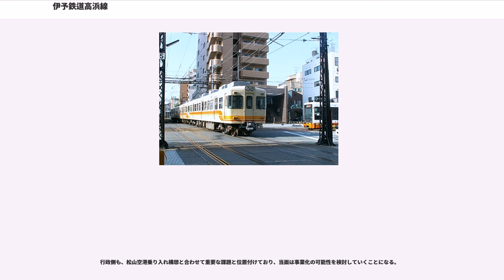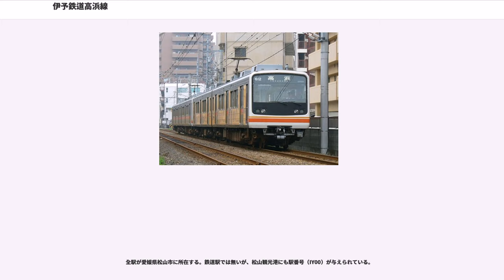伊予鉄道高浜線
高浜線（たかはません）は、愛媛県松山市の高浜駅から松山市駅までを結ぶ伊予鉄道の鉄道路線である。ほとんどの区間は複線であり、松山市駅で接続する横河原線と直通運転を行っている。

四国初の鉄道として1888年（明治21年）に開業した。松山の古くからの外港である三津（ただし三津浜港まではやや距離がある）、および伊予鉄道が整備した高浜港へのアクセス鉄道として機能している。

高浜駅から、松山の海の玄関口である松山観光港へはバスで連絡している。松山観光港までの延伸については、工費などの問題から構想に留まっている（後述）。なお、伊予鉄バスにより松山市中心部から観光港リムジンバスも運行されている。

伊予鉄道のターミナル駅である松山市駅を発車した列車は、郡中線と別れ右手に曲がる。おおよそ90度曲がった位置に、鉄道線としてはJR松山駅の最寄り駅となる大手町駅があり、この駅を発車するとすぐに大手町線との平面交差を渡る。そのままマンションやオフィスビルに挟まれた都心区間を走り、再び大手町線と平面交差をすると車両基地を併設する古町駅に入る。「間近く仰ぐ勝山の」と鉄道唱歌でも歌われたように松山城の近くに位置するが、市街化が進んでおりホームからその姿を見ることは難しい。

古町をすぎ城北線と別れると高架区間に入り、今度は逆に左手に曲がる。県道19号線、国道196号線等の幹線道路を越え、再び地上に降りると衣山駅に着く。衣山駅周辺は映画館や遊技施設などの進出などにより近年発展が進み賑わいを見せている。

衣山を過ぎると松山市駅から続いた市街地は消え、のどかな風景が広がる。次の西衣山駅をすぎるとすぐにJR予讃線をアンダーパスし、この先は丘陵と丘陵に挟まれた区間を行く。そして旧三津浜町域に入る山西駅付近で再び平野部に出る。

三津浜地区の中心駅である三津駅は各地区を結ぶループバスと連絡する交通連接点であり、開業時は高浜線の終端駅であった。漁業で栄える三津浜は、古くは関西や九州との間を結ぶ旅客船が発着する松山の玄関口であり、今でも三津浜港には山口県の柳井や瀬戸内海各地の離島との間を結ぶフェリーが就航している。三津駅を出ると列車は再び平野に別れを告げ、この先は海岸線に沿って線路が敷かれている。次の港山のそばには500年以上の歴史を持つ渡し船「三津の渡し」の乗船場があり、古くはこの辺りが三津の中心であった。

港山駅に続く梅津寺駅は、ホーム柵の横に砂浜が広がるという伊予鉄道では最も海に近い駅であり、この駅に近接する海水浴場は同じく近接する梅津寺公園の梅園と共に有名である。松山市駅から続いた複線区間はここまでで、ここから終点までの1駅区間のみは単線となり、枇杷の産地として有名な興居島や小説『坊っちゃん』にターナー島として出てくる四十島を左手に望みつつ高浜を目指す。

終点の高浜も三津と同じく漁業の町で、以前に関西や九州との間に航路が開かれていた点も三津と同じであるが、三津が長い歴史を持つ港であるのと異なり、こちらは明治20年代に入ってから三津浜港に代わる松山の玄関口として整備された比較的新しい港である。ただ、本州や九州とを結ぶ航路は高浜の600メートル北に戦後新しく整備された松山観光港に発着するようになって久しく、現在でも離島とを結ぶ旅客船が発着しているものの、往時の繁栄を偲ぶことができるのは昭和初期に建てられた比較的大きな駅舎くらいである。その松山観光港までは高浜駅から連絡バスが出ており、高浜線の延伸も検討されている（後述）。

普通列車のみで、早朝と夜間を除きほぼ全列車が横河原線と直通運転しており、15分間隔で運転されている。

編成両数は朝ラッシュ時のみ3 - 4両編成（4両は松山市 - 古町間のみ）で、日中の3000系およびほとんどの700系使用列車は3両編成、610系および一部の700系使用列車は2両編成となる。ワンマン運転は行っていない。

毎年8月第1（または第2）日曜日に行われる松山港まつり・三津浜花火大会開催時は松山市駅 - 梅津寺駅間で臨時列車が運行され、混雑時間帯で1時間あたり8本体制での輸送となる。これは、15分間隔の日中ダイヤに挟み込む形で高浜線内折り返しの臨時列車が増発運行されるもので、定期列車は通常通り横河原線に乗り入れ横河原駅まで直通している。なお、同日の高浜線は終日全列車が3両編成となるため2両編成である610系や700系の一部編成は郡中線での運用となる。

先述のとおり四国初の鉄道であり、日本で初めて762...